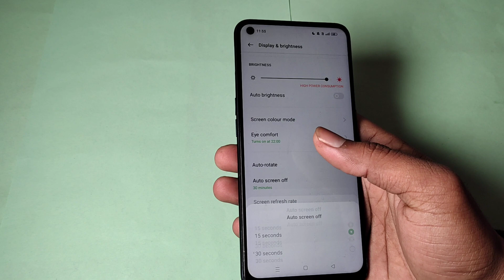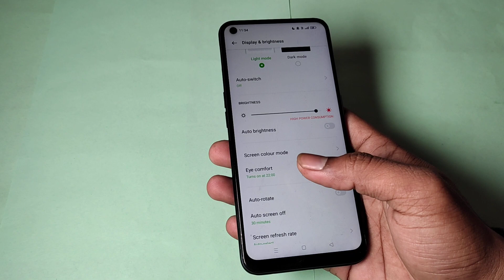realme 9 5g me auto screen off use kaise kare, how to use auto screen off in realme 9 5g